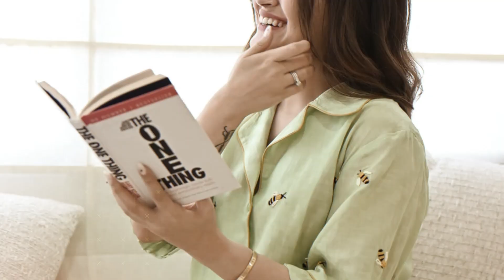Discover Ordinaree's New Nightwear Collection | Shop Now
Get ready to drift into dreamland with Ordinaree's new nightwear collection! Our latest range features the coziest and chicest designs, perfect for a comfortable night's sleep. From playful prints to luxurious fabrics, we’ve got your bedtime style covered. Shop now and experience the joy of sleeping in pure comfort and style!